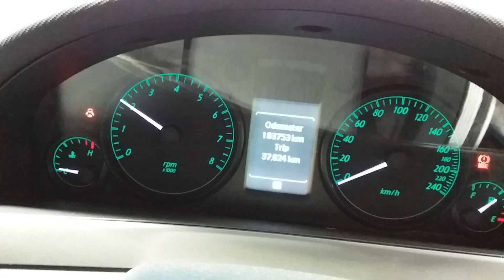Holden Commodore 3.6ltr engine 183753km W1709